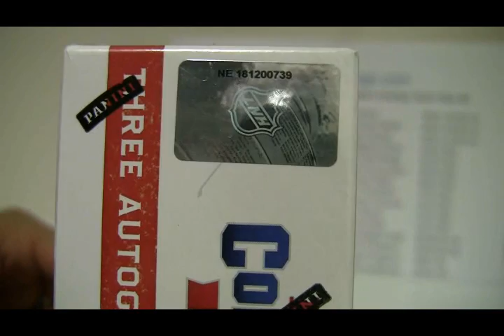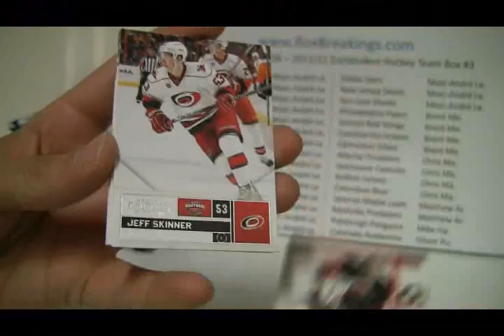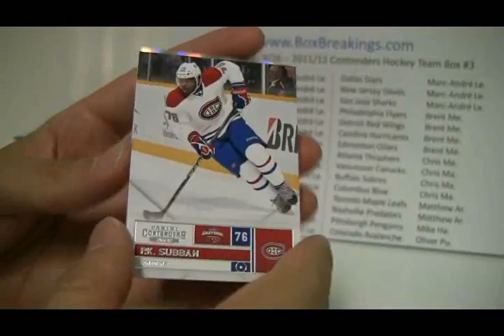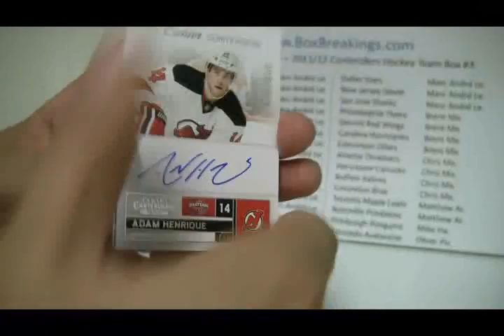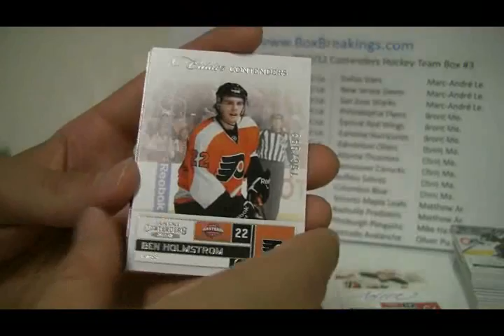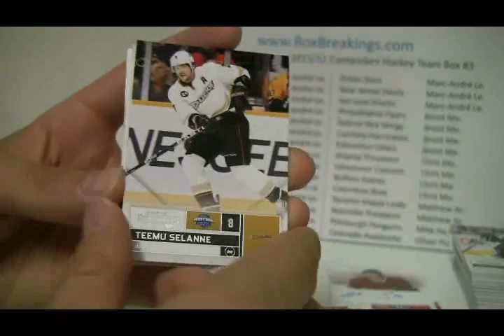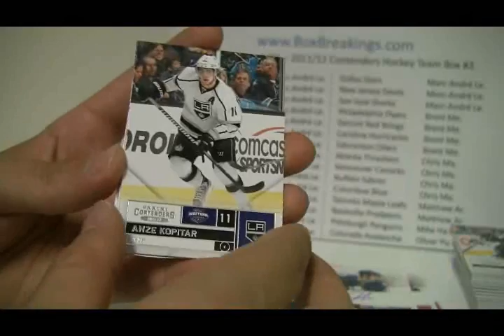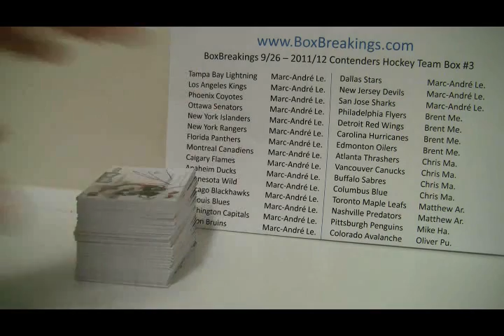BoxBreakings com 2011 12 Contenders Hockey Box break #3